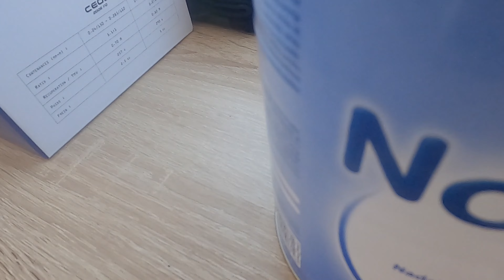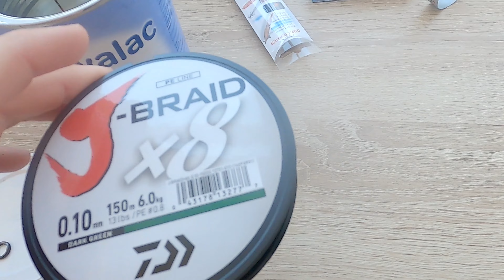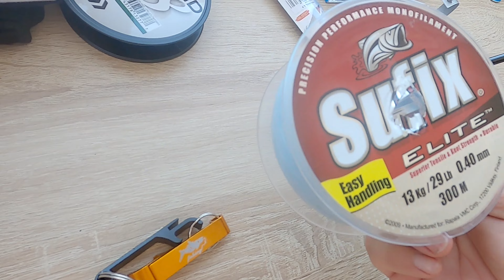Eugenove ribolovne čarolije - slaganje light spin - lignjolov seta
Nažalost još nismo izbacili Eugena iz grupe, za izbacivanje treba sva tri glasa, a on nekako uvijek glasa da ostane...Uglavnom složio je jednu zanimljivu kombinaciju i spreman je za nove pohode na galebove.

Rogi